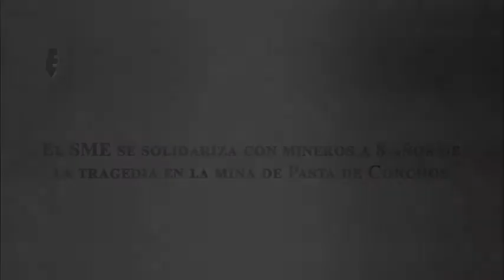El SME se solidariza con mineros a 8 años de la tragedia en la mina de Pasta de Conchos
19 de febrero de 2014
C. Gerardo Avelar Flores Secretario de Actas y Acuerdos del SME
C. Juan Linares Montúfar Comité de Vigilancia del Sindicato Minero